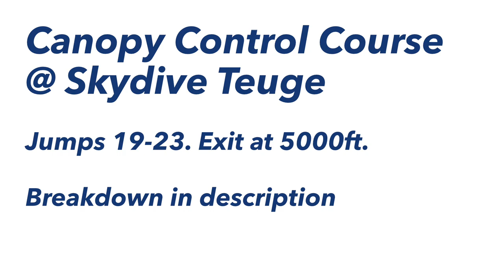Skydive Exit Compilation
A small compilation of 5 clear & pull exits at Skydive Teuge, done as part of a canopy control course. Exit was at 5000ft.
The goal on the exit was to gain a stable position as fast as possible and open the parachute (waiting at least 3 seconds after exiting.)

These were my 19th to 23rd skydives.

Breakdown of all the exits:
#1: Left hand was facing the wrong way. When exiting I looked away instead of looking at the propellor/plane.
#2: Should have looked more at the (inside of the) plane, but overall it was much better
#3: Tried a different exit position, messed up my exit. Took me a little extra time to assume a stable position.
#4: Should step out more with my feet, now my right foot was the last to leave, causing me to turn away. Also I should have looked at the plane.
#5: Same as above, much better though.

This course was the first time, post-AFF, to get some feedback on my skydive exits, great learning experience.
I'm a professional athlete who loves challenging himself in every way possible.